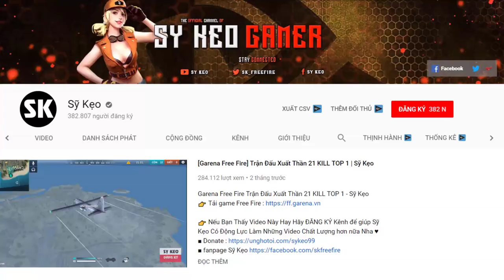[Free Fire] Chơi Cùng Đồng Đội Tốt Bụng | Sỹ Kẹo